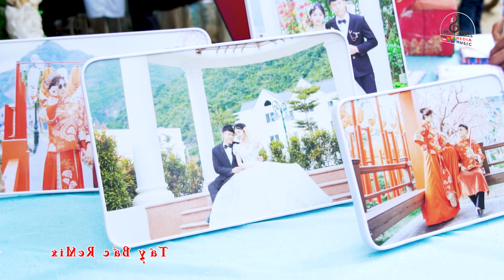LỄ THÀNH HÔN HUY THUẤN THUÝ ĐÀI BẢN XUM CHIỀNG MUNG MAI SƠN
KÊNH KARAOKE NHẠC SỐNG REMIX
Chúc Các bạn ca hát vui vẻ !
Bản quyền thuộc về KD MEDIA MUSIC !
Không Reup nhé cả nhà !